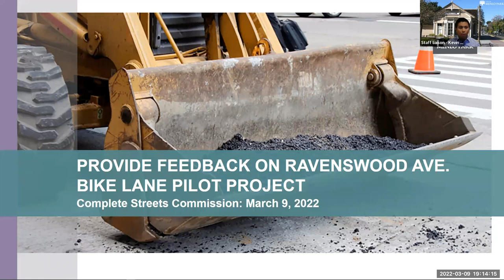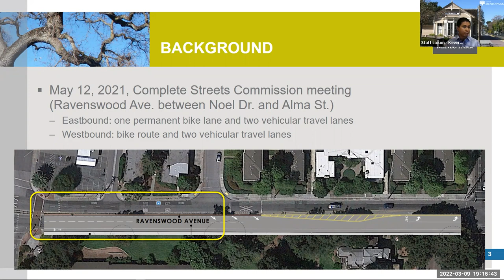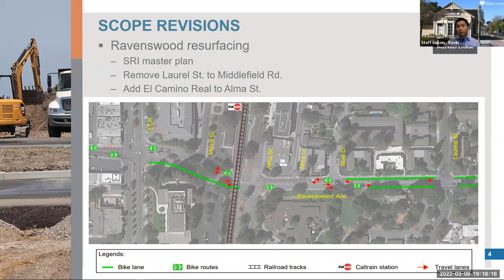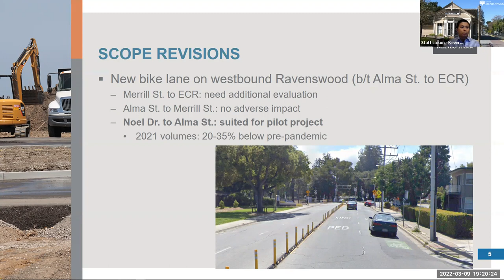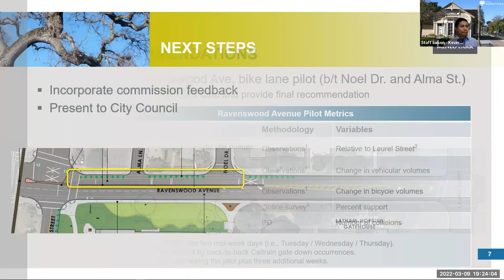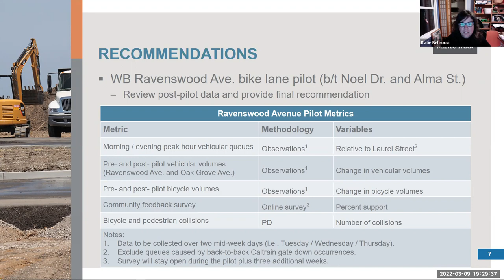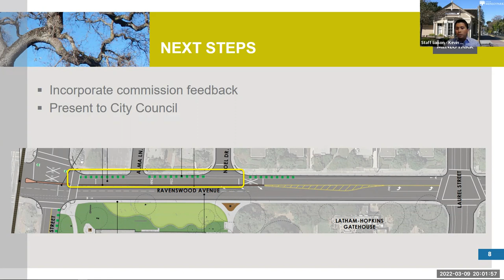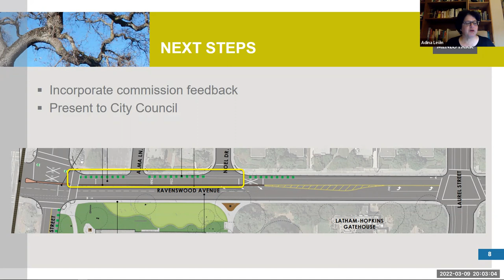March 9, 2022 - Complete Streets Commission